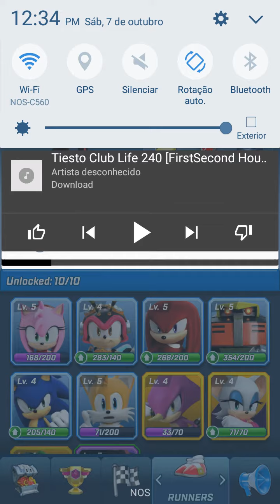Sonic FORCES Speed Batle -Shadow(Android) Gameplay